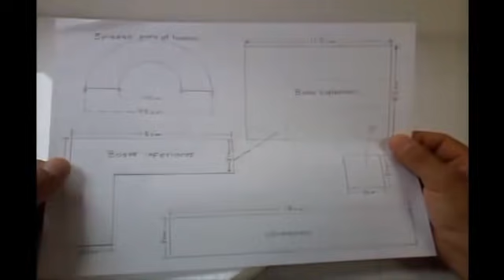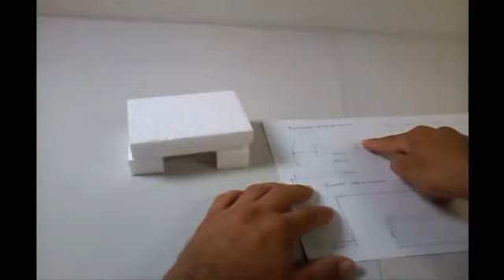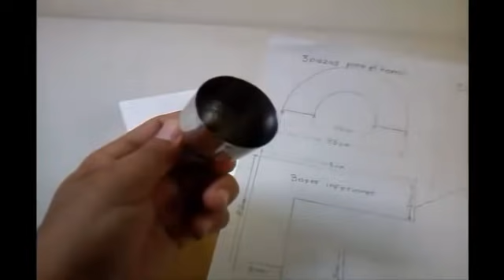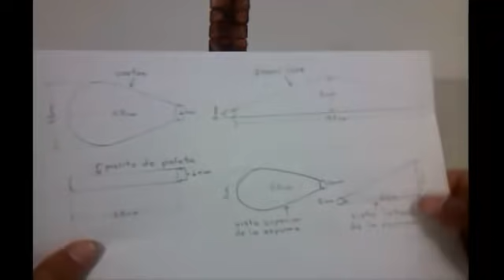🔴Cómo Hacer un HORNO MINIATURA para BELENES - Paso a Paso Arte en Tus Manos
Bienvenidos Amigos a un nuevo paso a paso
Para hoy compartimos un proyecto que complementa otras ideas que hemos hecho para belenes en otros vídeos, enseñamos técnicas que puedes aplicar a tus propias creaciones (brocha seca, envejecido, corte de porexpan, textura y más), este hermoso horno puedes aplicarlo para herreros o panaderos de la época.

Abrazos!

Ya puedes comprar nuestro Ebook : Revista digital N° 11, Navidad con Arte en Tus Manos, una recopilación de ideas o proyectos, con sus respectivos moldes.